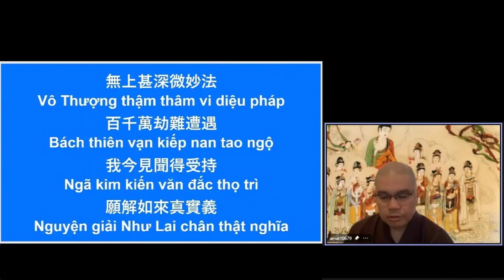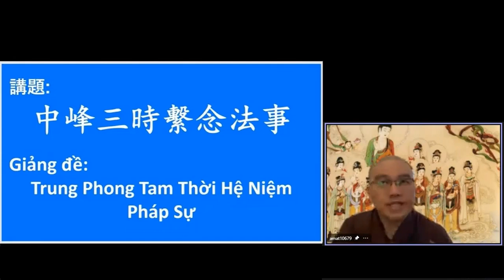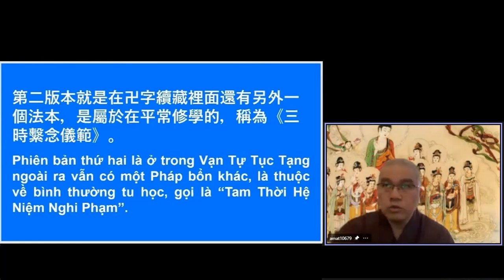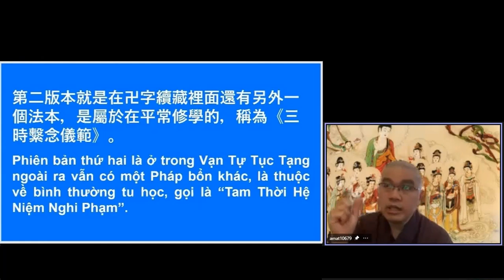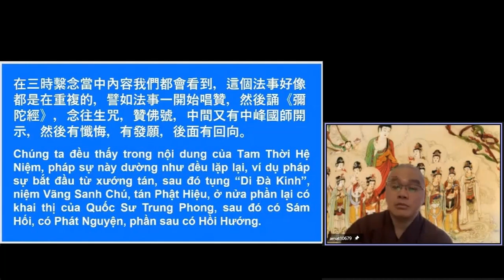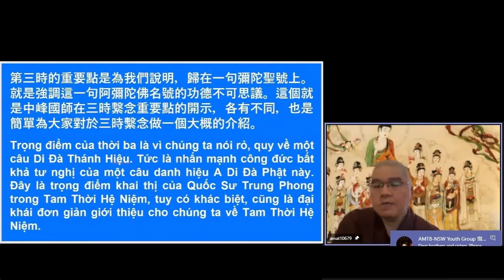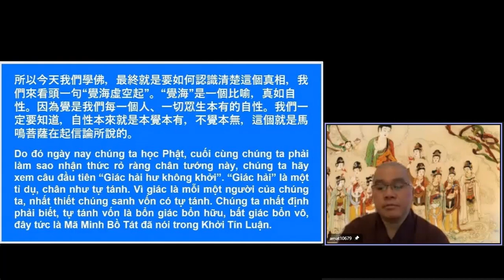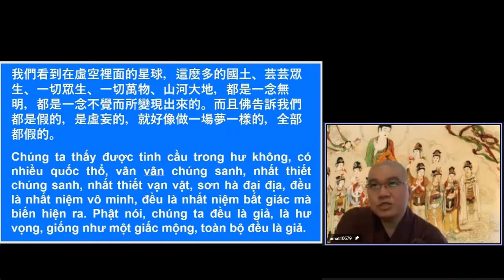學悟法師092《中峰三十繫念法事》（一）我們這個人身，我們居住的這個環境，太多的事情，真的由不了自己來做主的，從這個無常裡面，你要去領悟，你如果還是執迷不悟，苦的是你自己，沒有任何人能夠來代替。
《中峰三十繫念法事》講解（一） 20220119
首先跟大家做一個提醒：提醒我們 我們這個人身，我們居住的這個環境，太多的事情，真的由不了自己來做主的，太多事。說倒就倒，說病就病，說老就老，說死就死。沒有任何一個人能夠改變它的。兩千五百年前，釋迦牟尼佛這樣講，兩千五百年後，也是如此。沒有任何一個人到現在能夠來改變的。所以釋迦牟尼佛在世的時候常常告訴我們，從這個無常裡面，你要去領悟，你不要再執迷不悟了，你如果還是執迷不悟，苦的是你自己，沒有任何一個人能夠來代替的。

所以，尊敬的諸位同修大德，這個我們一定要清楚，一定要明白。爲什麽釋迦牟尼佛每一天都爲我們天天教學，天天講經説法。原因就是在這個地方。所以不要再執迷不悟了。其實，這一句話最主要的是講給我聼的。最主要的是講給我聼的了。我們都是凡夫。都會有犯糊塗的事。犯過失的事。只有覺悟才能夠幫助我們解脫。所以這個簡單給大家，做一個提醒。給我自己本身，做一個提醒。

今天...

4630